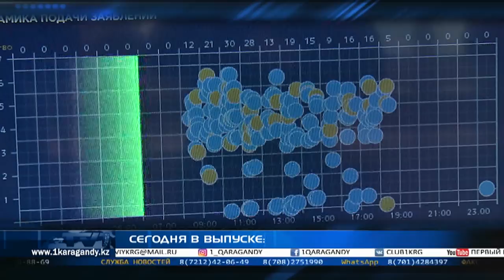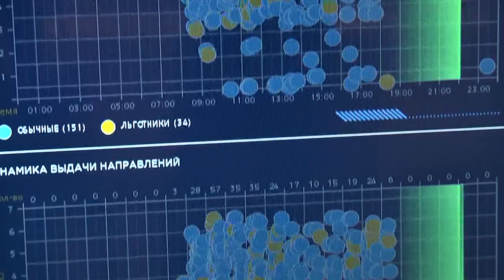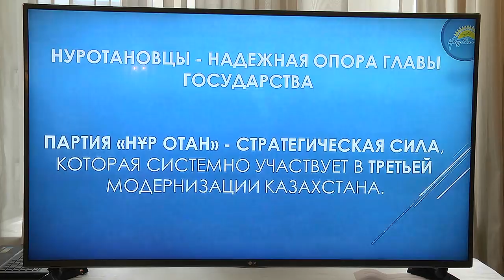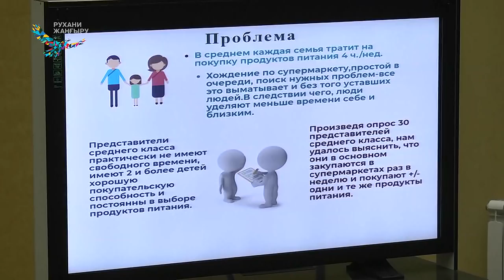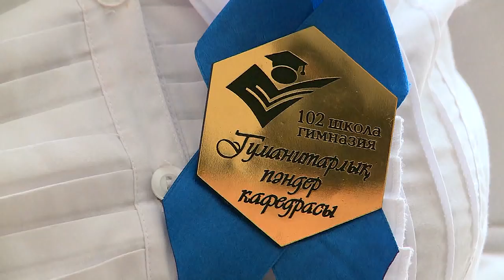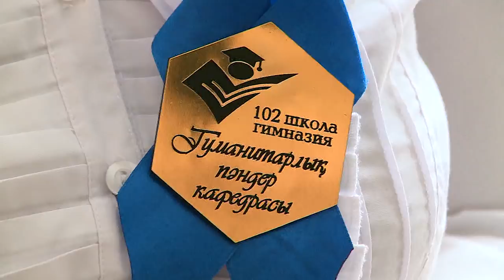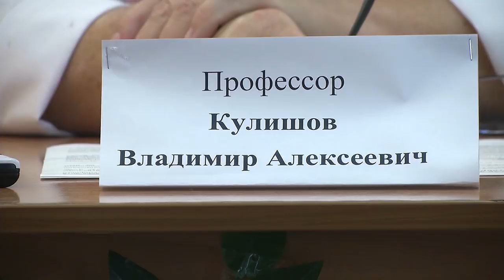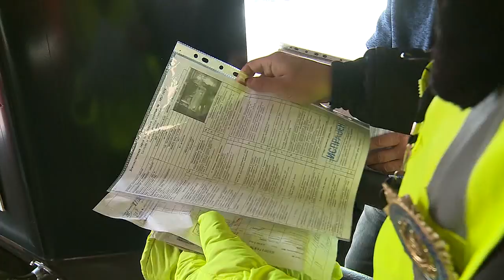19/10/2018 - Новости канала Первый Карагандинский